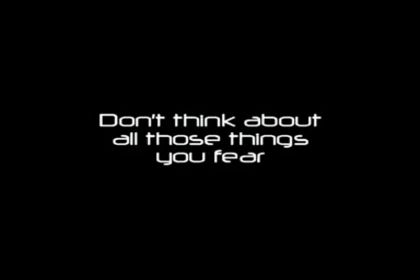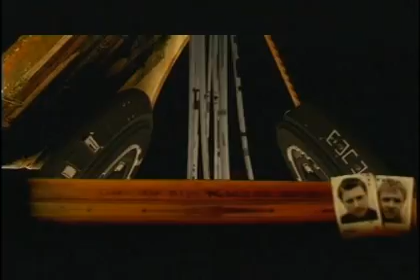Hayling - FC Kahuna (Midian Remix)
My remix of the beautiful "Hayling" by FC Kahuna. Created on Acid Pro software.